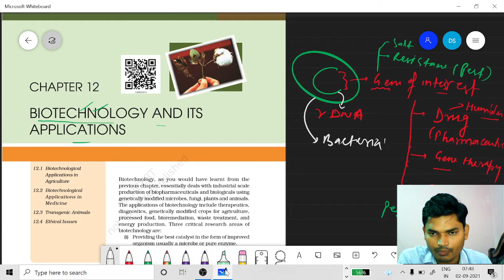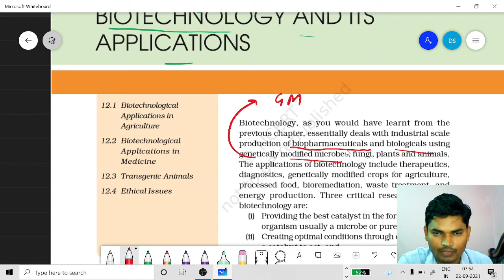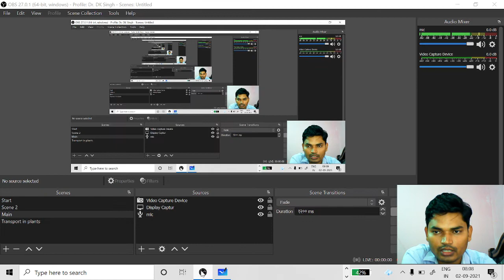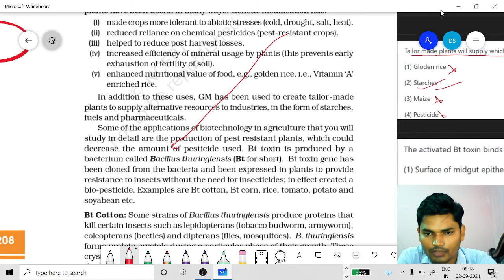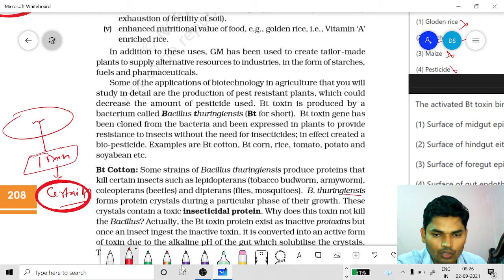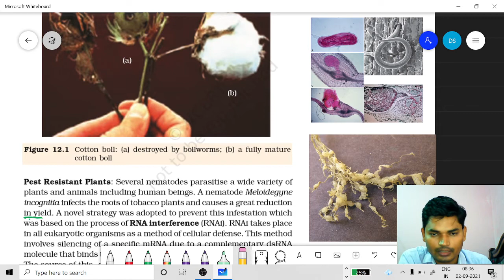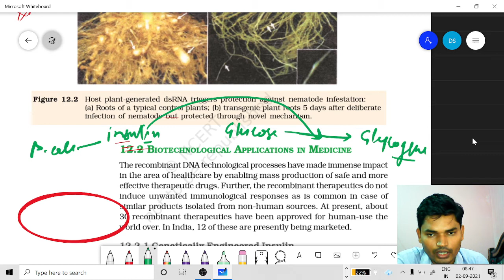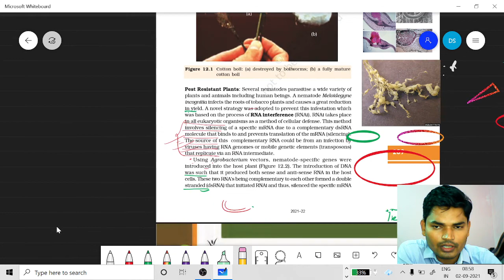NEET || Biology || Biotechnology and Its Applications L-1/(2) || Dr. Deepak Kumar Singh